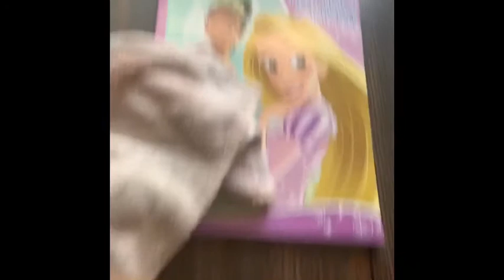Bullfrog catch and cook!!!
Having a bullfrog catch and cook with my 2 friends Preston, and Sean  highly recommend bullfrog legs